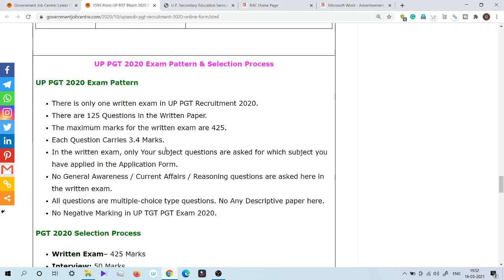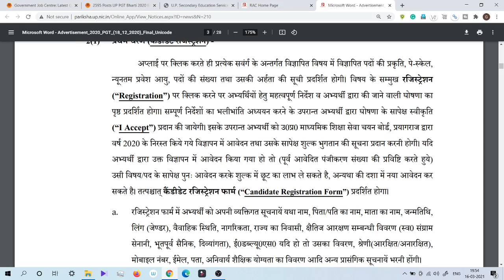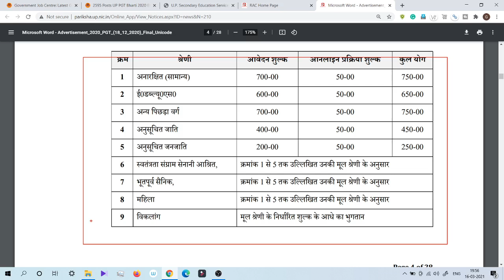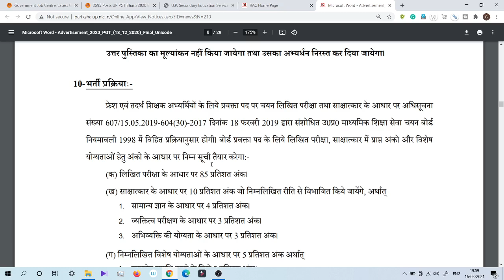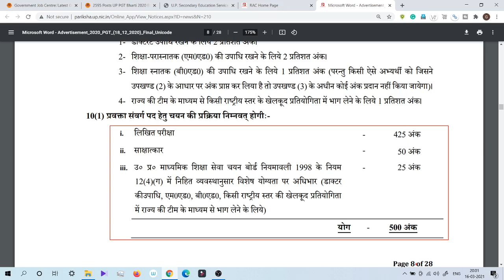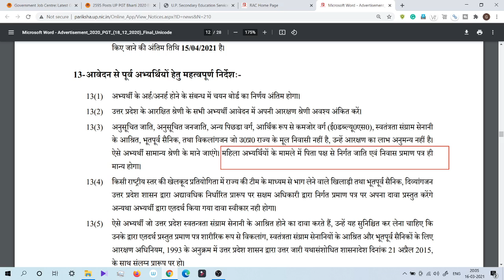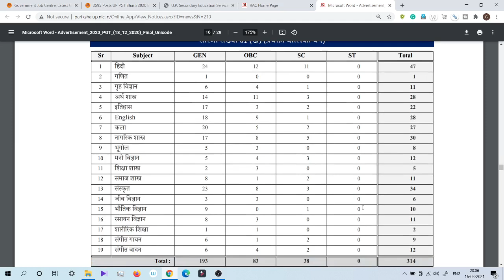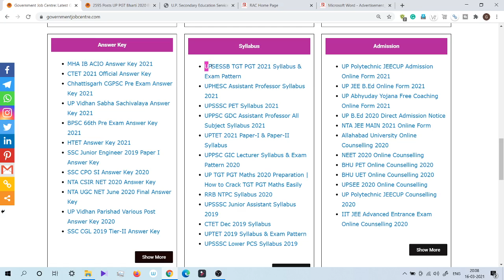UP PGT 2021 Revised Notification | Eligibility, Age, Exam Pattern, Selection Process | AB TECH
🔹जूनियर शिक्षक भर्ती 2021 ऑनलाइन बैच मे प्रवेश लेने के लिए JOIN TEACHER लिखकर 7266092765 पर whatsapp करे |
उपलब्ध कोर्स -
✔ जूनियर विज्ञान - ₹1500 मात्र
✔ जूनियर गणित - ₹1500 मात्र
✔  जूनियर विज्ञान + गणित (Combo) - ₹1999 मात्र

उपरोक्त सारे कोर्स हमारे Exam Preparation by AB TECH app मे उपलब्ध है|

All India 1300+ Exams की टेस्ट सीरीज हमारे AB TECH Online Test Series App मे उपलब्ध है |

About Video